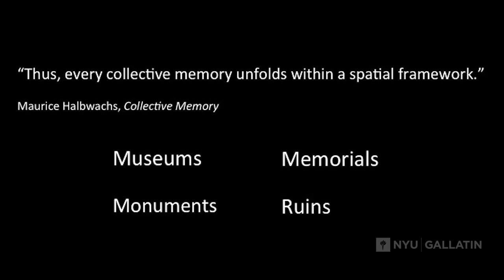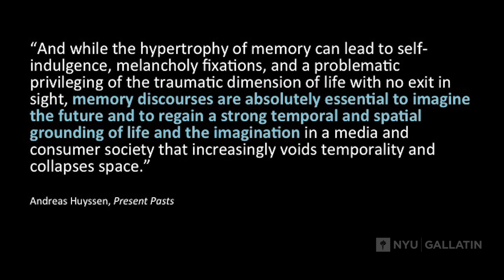Senior Symposium: Emily Bell, Critical Consumption of Post Communist Memory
2016 Presenters:
Emily Bell
John Belknap
Nicky Bienstock
Jacob Ford
Chloe Gbai
Natalee Ho
Sanchittha Krishnan
Luke Lindenbusch
Adam Sperry
Emma Spett